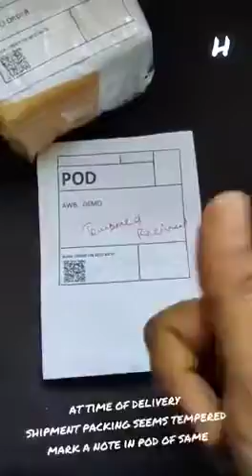How to make opening video?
*How to make opening video*        Hi, let me tell you  Please make sure to make a proper unpacking video in 360° of parcel to avoid claim of purchase

In order to provide more business and good long term relation we have made a sample video, have a look

*For Analog watches, Earbud and Neckband also video needed check Charging, Audio and any issue to be notified on same Video without cut or pause and same day of delivery*

*Failure to provide video & info in proper format and in Same Day leads to rejection of claim if any...*

*PLEASE NOTE ISSUES NEED TO BE REPORTED SAME DAY*